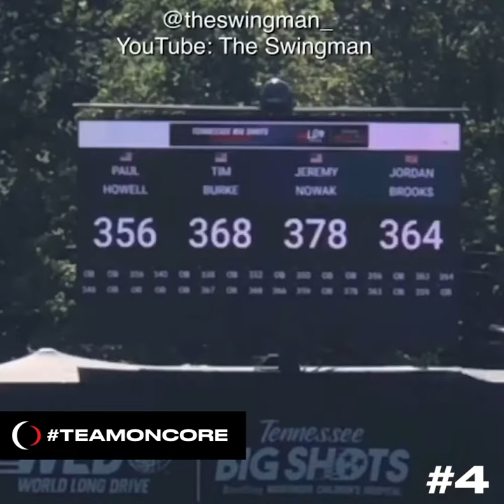Jeremy Nowak's Top 5 Videos - OnCore Golf 2020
Jeremy Nowak AKA Mr.Swingman is the newest member of Team OnCore. We put together his top 5 Long Drive Swings. Check them out.

And be sure to follow OnCore Golf and Jeremy Nowak On Instagram for more!